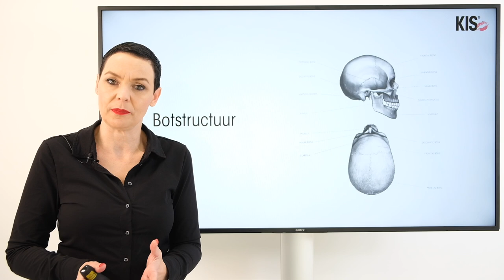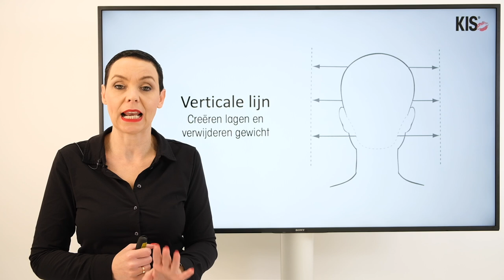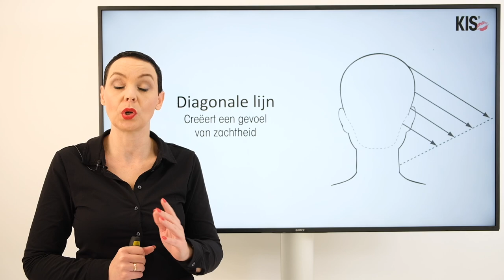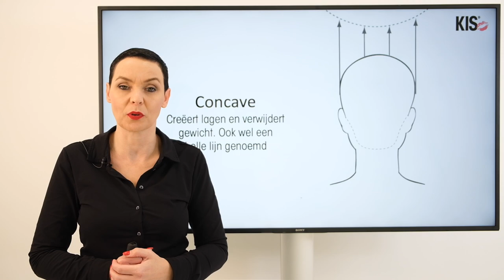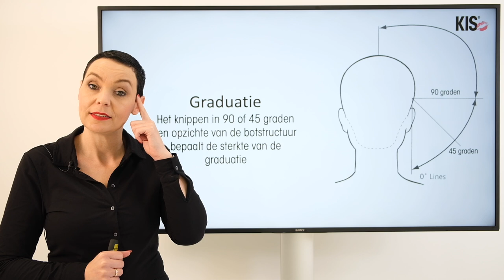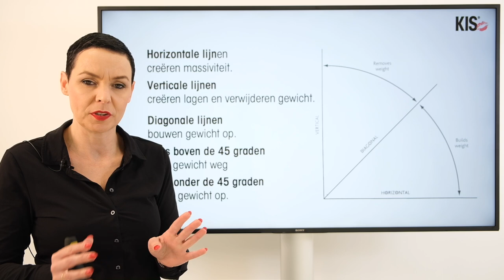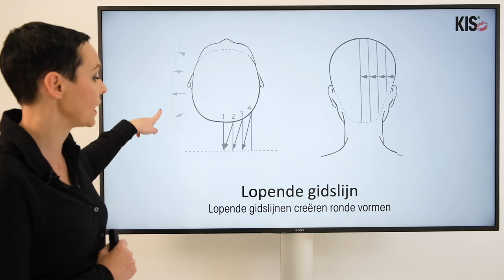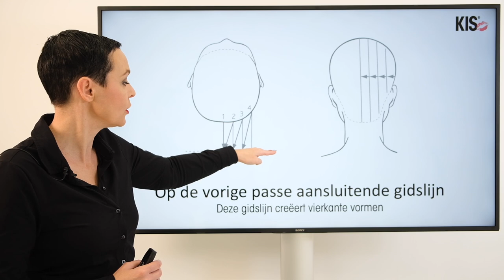Code of Cutting Deel 1 , kniplijnen, gidslijnen en gradatie by Natasja Keijzer,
deze cursus heb ik in veel landen getraind, door de corona heb ik besloten deze training voor jullie online te zetten. Of je nu net begint met knippen of je knipt al 30 jaar dat maakt niet uit. Deze training blijft heel leerzaam.
Deze training komt in meerdere filmpjes online, hou de volgorde van de filmpjes in de gaten.
mede mogelijk gemaakt door Kis-Haircare.nl